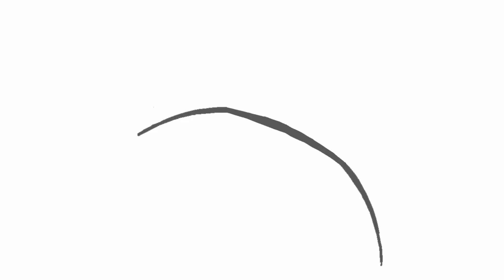Alena Bolehovská & Messi (CZ) / STARTERS